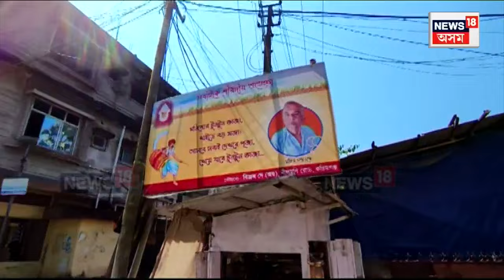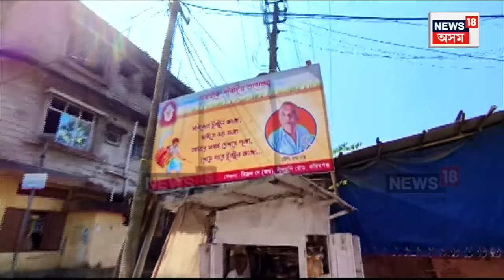Karimganj Durga Puja : দুৰ্গা পূজাক লৈ উখল মাখল কৰিমগঞ্জ | জিলিকিল শতভিষা সাৰ্বজনীন পূজামণ্ডপ | N18V